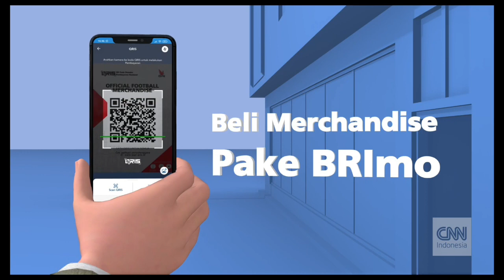BRI Mobile • Beli Merchandise • Dukung Tim Favorit • TVC Edisi 2023 • Iklan Indonesia 15 sec